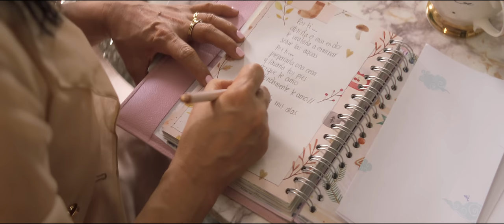Profundamente Te Amo - Su Presencia Worship | Música Cristiana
Profundamente te amo es una canción cristiana inspirada en Juan 16:27. Es una invitación del Padre hacia nosotros a experimentar su amor en medio de las situaciones que enfrentemos. También es un recordatorio de la naturaleza de Dios como el hacedor de milagros a través de su palabra. Cada milagro que está registrado es verdad y podemos vivir creyendo que si él lo hizo una vez, lo puede hacer de nuevo. Disfruta lo nuevo de la Música Cristiana para este 2023

Por ti, abriría el mar en dos
Te invitaría a caminar sobre las aguas
Por ti, prepararía una cena
Y lavaría tus pies porque te amo

Profundamente te amo
Profundamente te amo
Profundamente te amo

Por ti, extendería mis alas
Te invitaría a volar sobre las aguas
Por ti, cantaría melodías
Con palabras que dan vida porque te amo

Profundamente te amo
Profundamente te amo
Profundamente te amo

Y yo sé que estás conmigo en las aguas
Y yo sé que los ríos no me cubrirán
Y yo sé que estás conmigo en el fuego
Confiaré en tu voz que escrita está

Eres Dios de lo imposible
El que mueve las montañas
Por ti existen los milagros
No se duerme el que me guarda

Letra y música: Maria del Rocío Ardila, Loreni Fajardo Vivas, James Antonio Estrada Idoboro y Juan David Muñoz Ochoa.